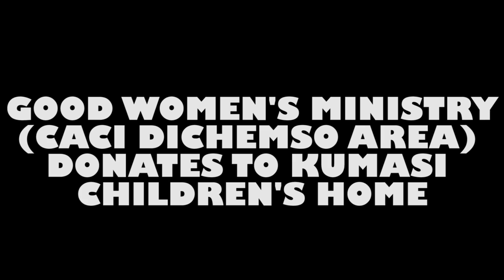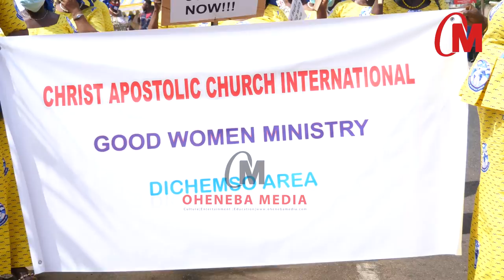Good Women Ministry Of C.A.C International Donates To Kumasi Children's Home